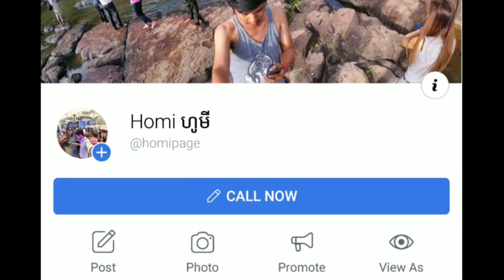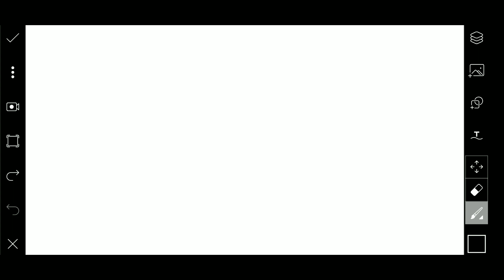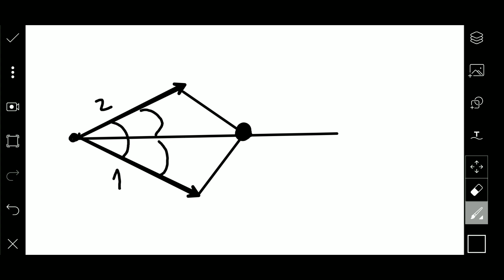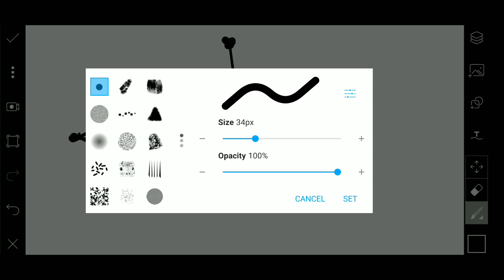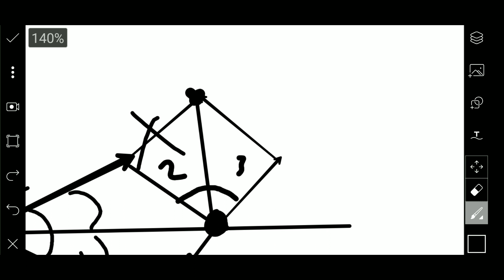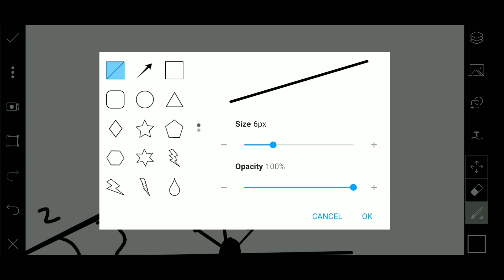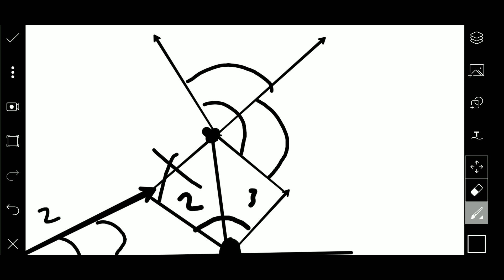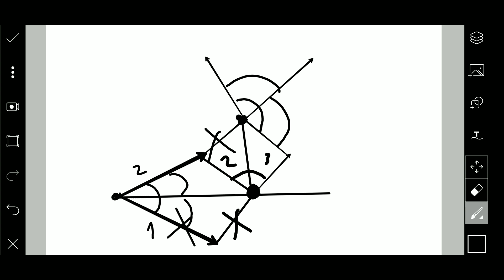គន្លឹះក្នុងការលេងHero Fanny | Mobile Legends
របៀបបោះ Cable Hero Fanny

អ្នកទាំងអស់គ្នាអាចជួយខ្ញុំBuild PC
▶Paygo: 165590
▶Wing: 01695623
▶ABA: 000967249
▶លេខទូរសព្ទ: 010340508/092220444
អរគុណសម្រាប់ការDonateរបស់អ្នកទាំងអស់គ្នា

បើអ្នកទាំងអស់គ្នាត្រូវការទឹកឃ្មុំដែលមានគុណភាពល្អ សុទ្ធ100%
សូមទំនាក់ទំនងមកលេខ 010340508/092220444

ទទួលបុកDiamond Rules Of Survival on Android&IOS
ទទួលបុកDollar UC ក្នុង PUBG Mobile on Android
ទទួលបុកDiamond FreeFire
ទទួលបុកDiamond Mobile Legends Bang Bang
ធានាសុវត្ថិភាពជូនALL BRO 100%